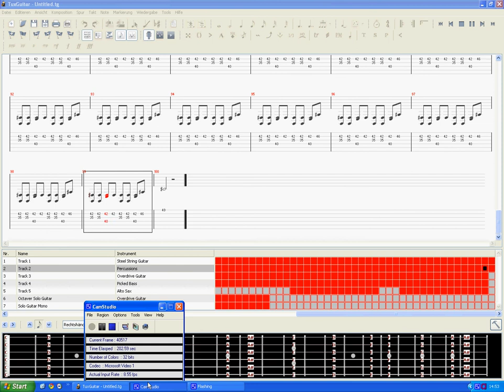Sea of pain made in Tuxguitar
It's my own song